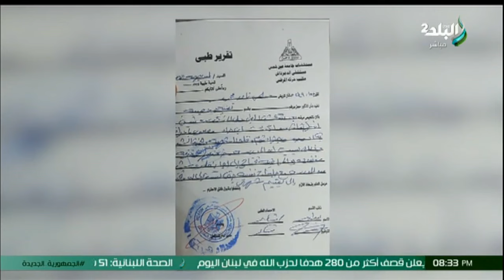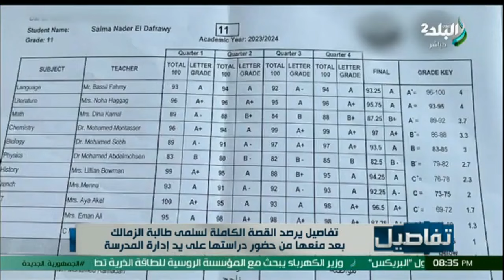اتمنعت من حضور دراستها لسبب غريب ..الطالبة سلمى منهارة من اضطهاد مدرستها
جزء من حلقة اليوم 30 سبتمبر 2024 من برنامج تفاصيل مع الاعلامية نهال طايل وفيها نورهان هشام أخصائية التغذية العلاجية، تفاصيل يرصد جهود مؤسسة فاعل خير الخيرية، جوزها خلاها مدمنة وبتشم بودرة ..عملت كده عشان بحبه وعايزة اتعالج، اتمنعت من حضور دراستها لسبب غريب ..الطالبة سلمى منهارة من اضطهاد مدرستها، ضحكوا عليها ومش عايزين يدوها ورثها عشان هي زوجة تانية .. مأساة صعبة لسيدة بسبب ضرتها بعد وفاة زوجها، وخناقة زوجات على الميراث انتهت بكارثة.